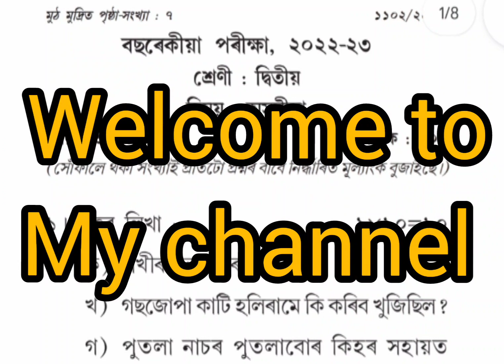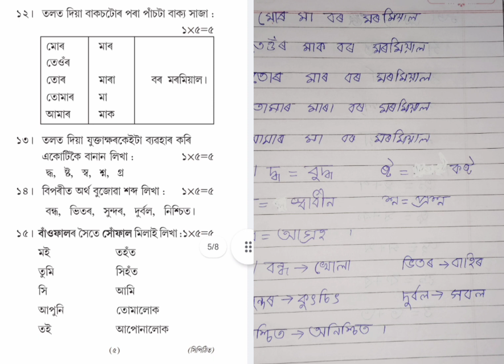Annual Examination 2022-23#Sub-Assamese#class-2#অসমীয়াপ্ৰশ্নৰ উত্তৰৰ আলোচনা